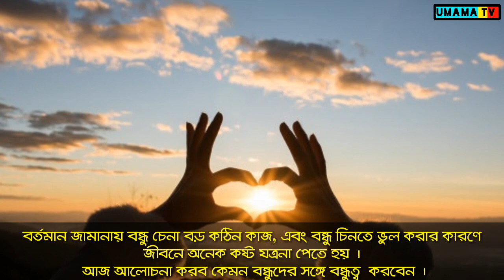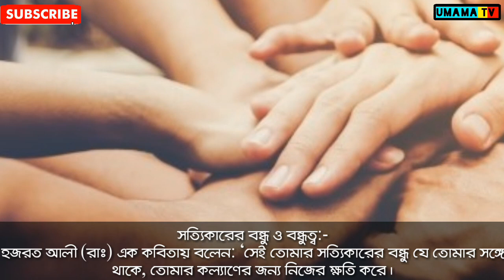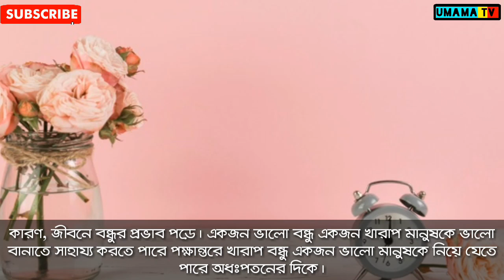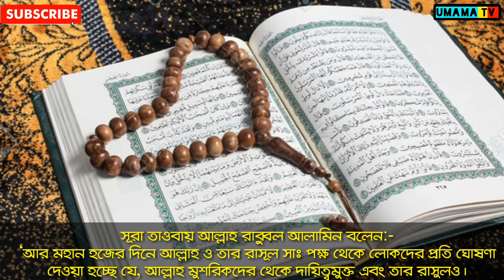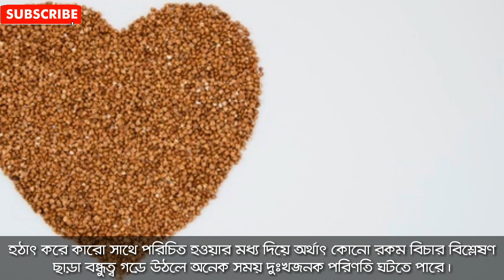কেমন বন্ধুদের সাথে বন্ধুত্ব করবেন | How to be friends with friends | উমামা টিভি